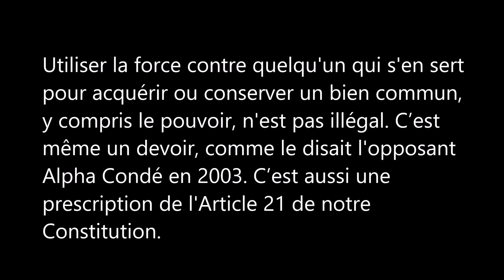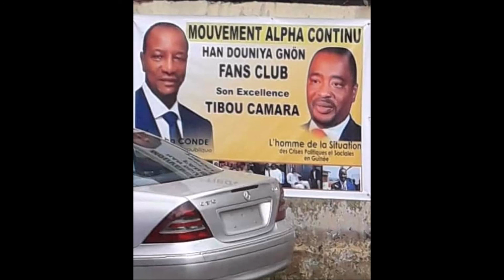Invitation de CDD au Togo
Voilà, c'est l'ami personnel de Cellou Dalein qui répond si on lui permettra de partir à son invitation au Togo. C'est en principe NON, car il y a des instructions judiciaires contre lui et certains responsables de l'UFDG, en un mot, Cellou fait partie des prisonniers actuels d'Alpha Condé, même si on lui permet de dormir à Dixinn auprès de Halimatou, contrairement aux Cherif Bah, Ousmane Gaoual, Abdoulaye Bah, Ismaela Condé, Cellou Baldé etc.
Que ce qui se passe maintenant n'étonne personne. C'est la logique de tout combat politique. Si on décide d'aller à une bataille, on doit se donner les moyens de ce combat conformément à la force et à ce sur quoi compte l'adversaire. Sans cela, c'est simplement se conduire soi et ses partisans au suicide.